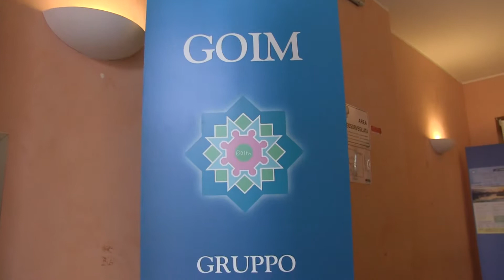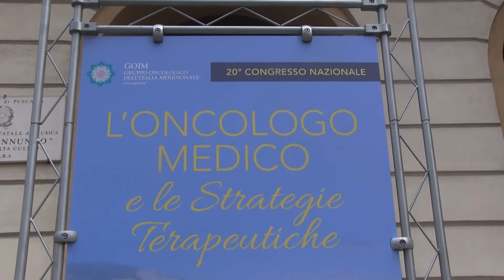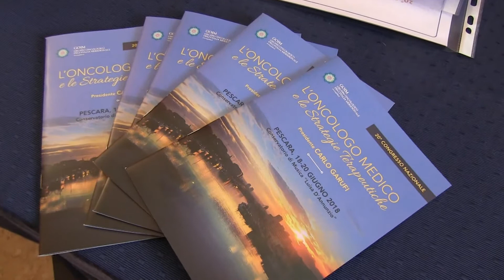Cancro della mammella endocrino responsivo: cosa cambia in terapia con gli inibitori delle cicline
Dott. Saverio Cinieri, Direttore Unità complessa di oncologia medica, Ospedale Perrino di Brindisi